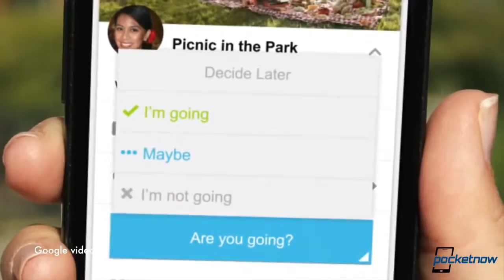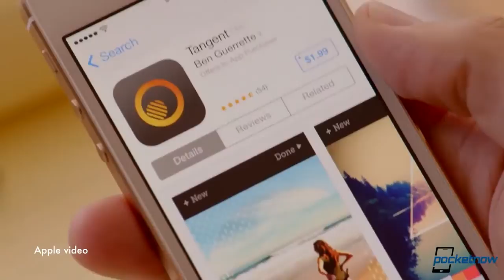Google Nexus 5 gets Android 4 4 1, iPhone 5S Touch ID complaints